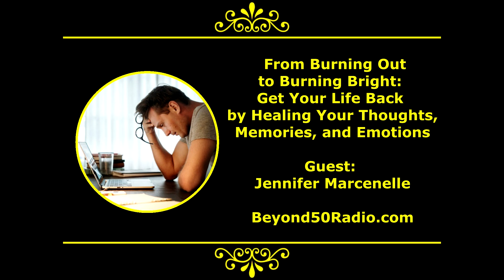From Burning Out to Burning Bright: Get Your Life Back by Healing Your Thoughts, Memories & Emotions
For Beyond 50's "Natural Healing" talks, listen to an interview with Jennifer Marcenelle.  She'll talk about feeling burned out so you can understand the signs and reactions which are normal and which are over-the-edge. Some of the things to watch for is exhaustion; insomnia; running thoughts; emotional outbursts; pessimism, where things that used to excite you no long hold an interest; and feeling like modern medicine doesn't have the answer for your symptoms.  She considers burnout a negative energy problem that can be addressed with an energy solution.  Tune in to Beyond 50: America's Variety Talk Radio Show on the natural, holistic, green and spiritual lifestyle.  and sign up for our Exclusive Updates.

**DD644:031220